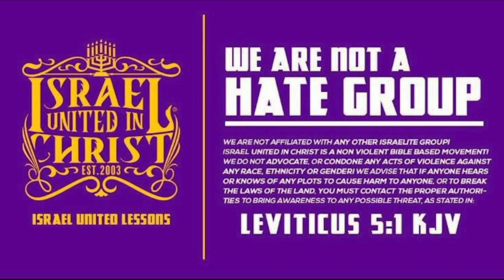IUIC | Memphis | Wearing A Cross Will Get You Slayed